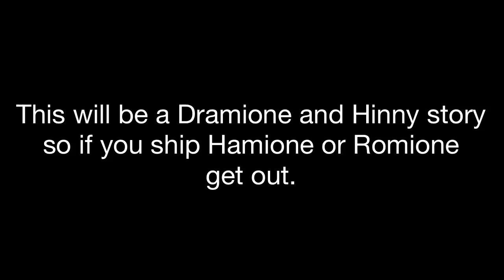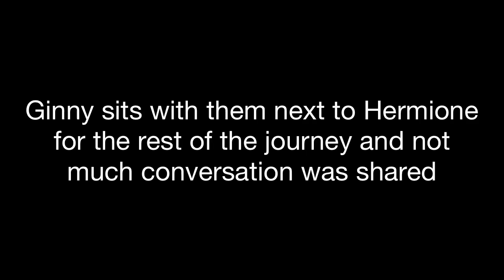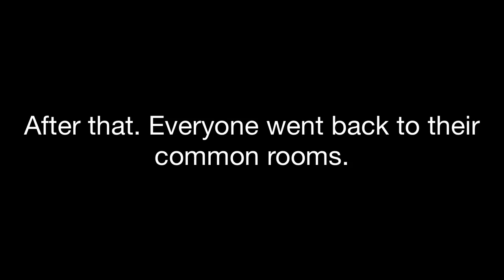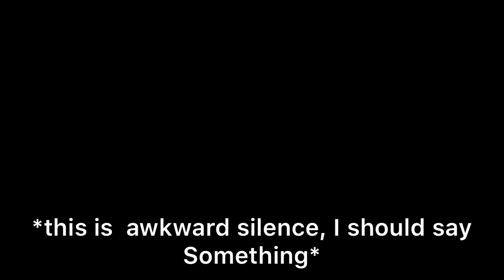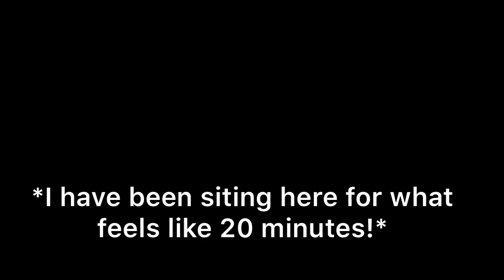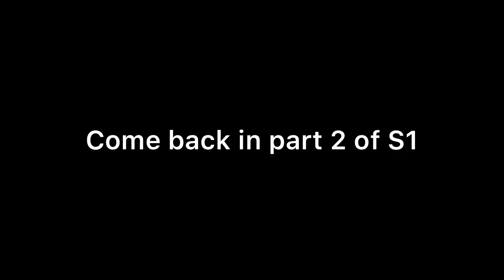HINNY AND DRAMIONE/LOVE STORY/EP1 SE1